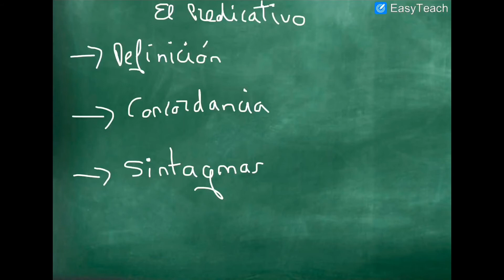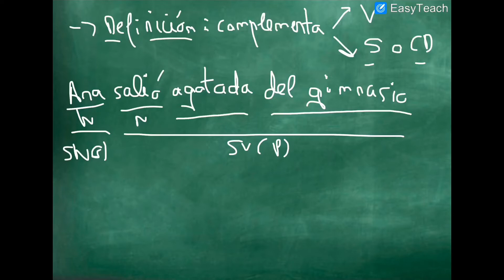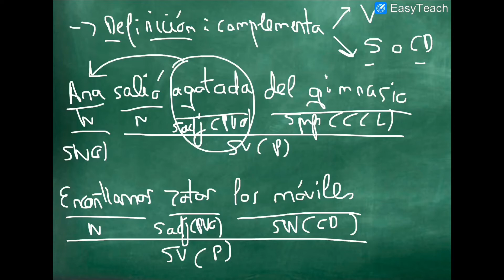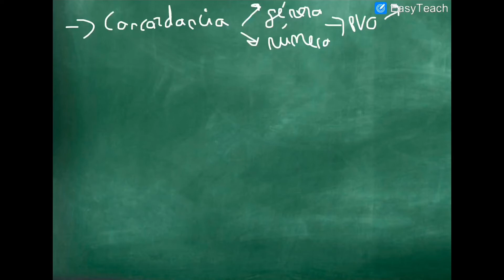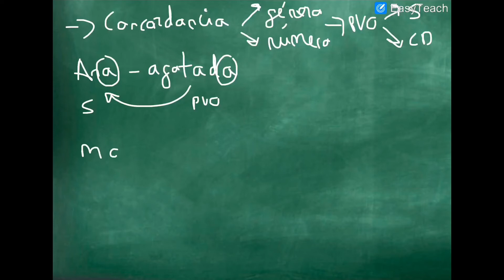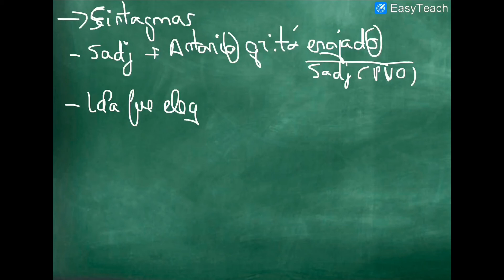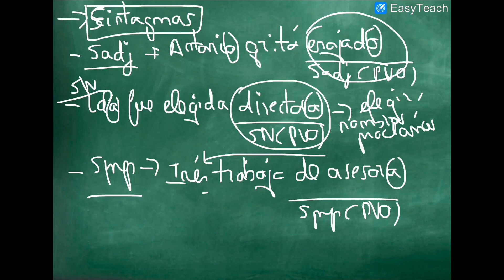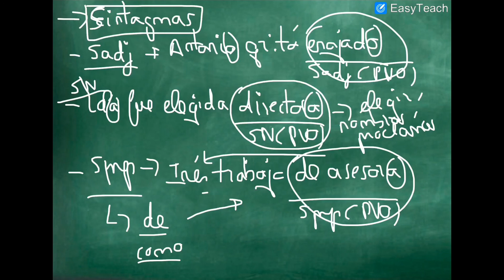El Complemento Predicativo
Características del Complemento Predicativo